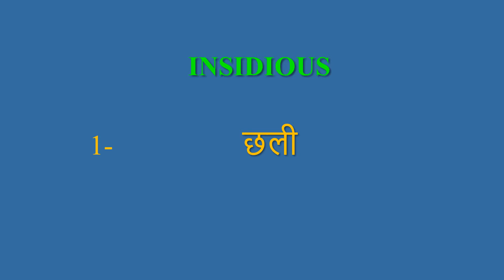Insidious meaning in Hindi | Insidious ka kya matlab hota hai | daily use English words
इस वीडियो में आप Insidious का हिंदी में मतलब समझेंगे और साथ में Insidious  का pronunciation भी सीखेंगें यानि की आप Insidious के अर्थ के साथ साथ ये भी सीखेंगें की Insidious को कैसे बोले या Insidious को बोलने का सही तरीका क्या है

Let’s learn Hindi Meaning of Insidious

Insidious meaning in english

Insidious Meaning in Hindi हिंदी में मतलब

Hindi Translation of Insidious

Insidious Meaning in Hindi Insidious का मतलब हिंदी में

Insidious Meaning in Hindi, Definition of Insidious in Hindi

Insidious Meaning Hindi Matlab Kya Hai Translate

Insidious का हिंदी क्या होता है

Insidious meaning in Hindi and English Insidious का अर्थ हिंदी एवं अंग्रेजी में Insidious definition in Hindi and English, Insidious की परिभाषा हिंदी एवं अंग्रेजी में, Insidious का मतलब, Insidious माने क्या, Insidious mane kya, Insidious  ka matlab This video is showing answer of Insidious  What is meaning of Insidious in Hindi? इस video पर प्रश्न  Insidious का मतलब हिंदी में क्या होता है? का उत्तर दिया गया है|, This video is showing answer of Insidious What is meaning of Insidious in English  इस पेज पर प्रश्न  Insidious का मतलब अंग्रेजी में क्या होता है का उत्तर दिया गया है

pronunciation of Insidious
English pronunciation of Insidious
how to pronounce Insidious